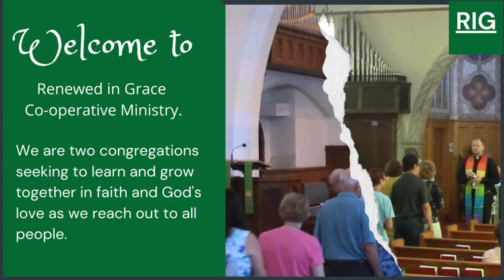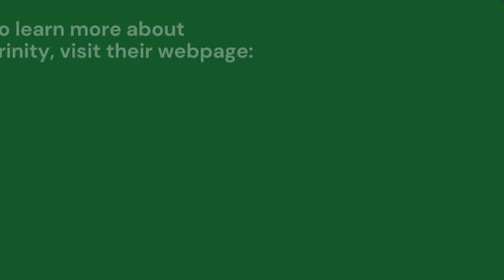Love Yourself as God Loves You, Love Others as God Loves Them : Sermon & Selected Music from 8/13/23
Pastor Butz's sermon and selected music from a service held at Trinity Lutheran Church in Steelton, PA on August 20, 2023.

Prelude - "Hallelujah Anyway" (as recorded by Rend Collective) - Praise Team words & music: Matt Maher, Chris Llewellyn and Gareth Gilkeson @2022 Capitol CMG Paragon CCLI Song #7204751

Closing hymn- "Rise, shine, you people!" #665 (all verses) words: Ronald A. King. music: Dale Wood @1974, Augsburg Fortress, Inc.

Permission to podcast/ stream the music in this service obtained from ONE LICENSE, License #736549-A and CCLI License CSPL 190294, except where notated.

Renewed in Grace Co-operative Ministry is made up of two congregations, St. Peter's Lutheran Church in Highspire, PA and Trinity Lutheran Church in Steelton, PA, seeking to learn and grow together in faith and God’s love as we reach out to all people.

We do this through:
• Faithful worship - We hold combined worship services on Sundays both in-person and online.  We then post the sermon and selected music from those services every Tuesday.
• Spiritual Formation - We have two Bible studies that meet weekly.  One is at 9am that is both in-person and over Zoom.  Another is held every Tuesday at 6:30pm over Zoom.
• Serving Others - We serve the communities of Highspire and Steelton through our clothing and food ministries.
• Building a loving Community - we do this by partnering with organizations that try to do good in the world.

Whether you can give 50 cents or 5,000 dollars, your generosity is helping to feed the hungry, clothe the naked and provide spiritual sustenance to those in our communities of Highspire and Steelton. We greatly appreciate your gifts and will do our best to use your generosity to serve Christ by serving our neighbors.